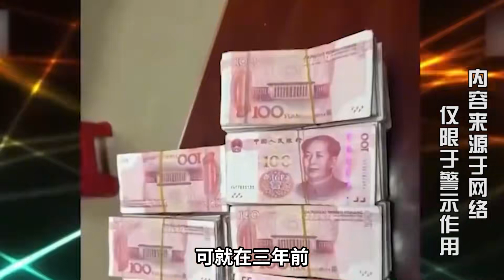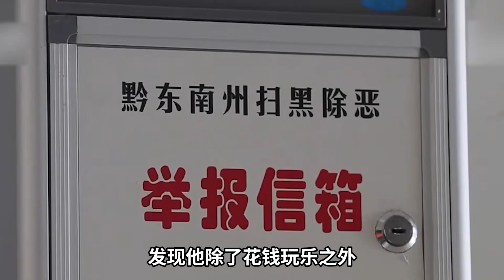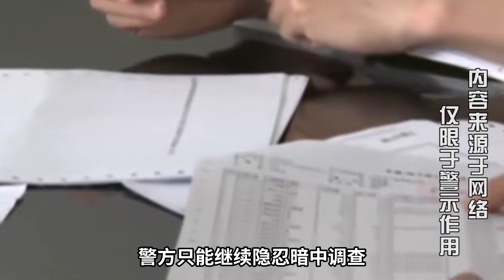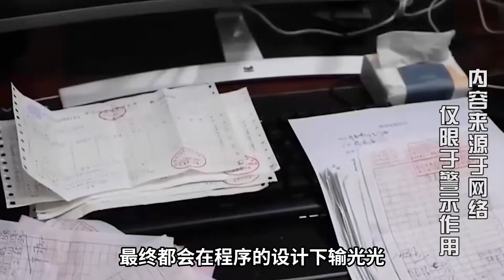貴州小伙游手好閑，卻能日入百萬！暴富真相震驚警方！